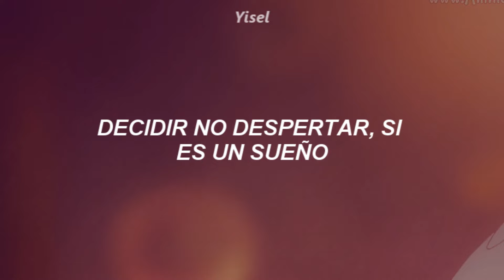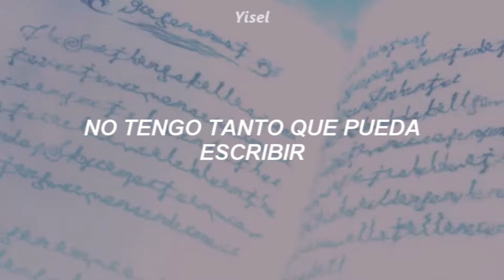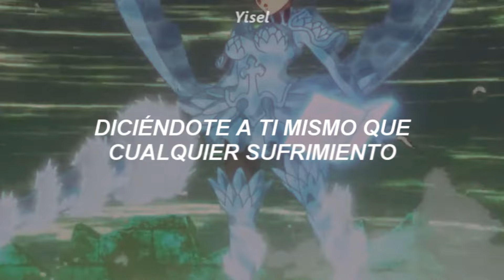Black Clover Ending 3 Full「Black to the Dreamlight」by EMPiRE// Subtitulado al Español 「 AMV Noelle 」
Black to the dreamlight es el tercer tema final del anime Black Clover. Lo realiza EMPiRE.Black Clover Ending 3 Full

"Black to the dreamlight" by EMPiRE

-Es muy nostalgico porque este OP, para mí representa mucho el personaje de Noelle Silva.